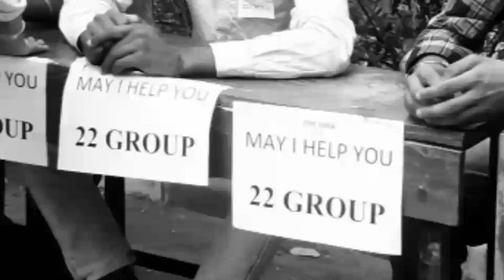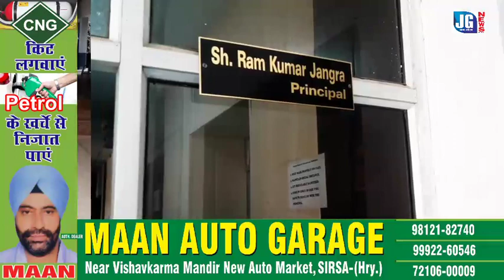कॉलेज में 22 ग्रुप क्यों रहता है चर्चा में...